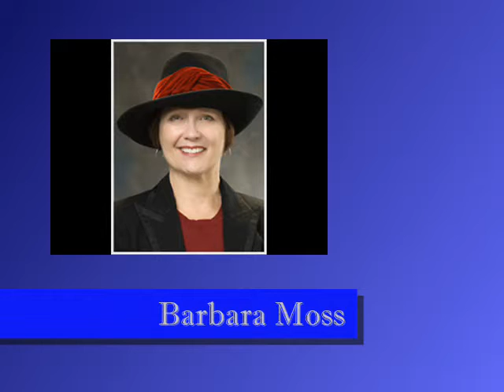Top Medicaid Attorney in Tennessee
We help people who need estate planning (wills, trusts, and powers of attorney), seniors and their families to prevent the devastating financial effects of long term care, families with elderly or disabled relatives who need a conservator and families to probate or administer estates of deceased relatives. Barbara Moss is a former member of the Tennessee Academy of Mediators & Arbitrators